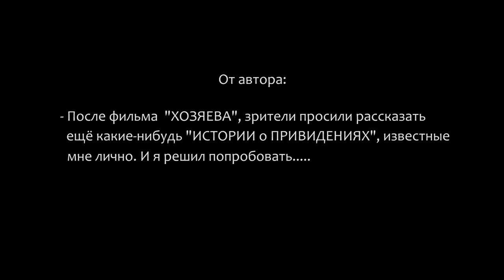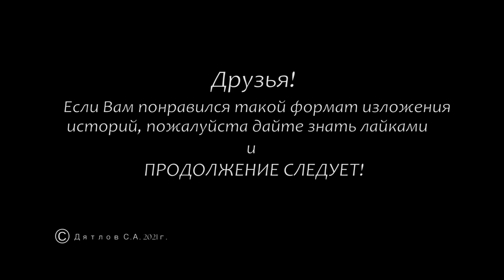Scary bedtime stories.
Scary stories at night on the lake around the fire, about terrible phenomena that happened to people. Devils, spirits, brownies. Truth or myth. Real scary events from